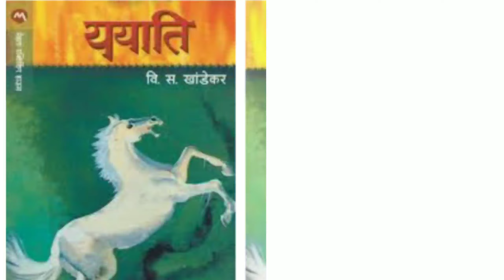ययाती वि स खांडेकर पहिला ज्ञानपीठ पुरस्कार प्राप्त कादंबरी@kavita1985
पहिला ज्ञानपीठ पुरस्कार प्राप्त या ती कादंबरी वि स खांडेकर पहिला@kavita1985